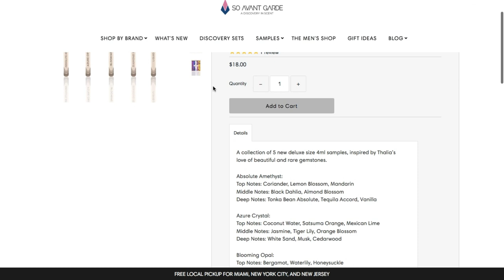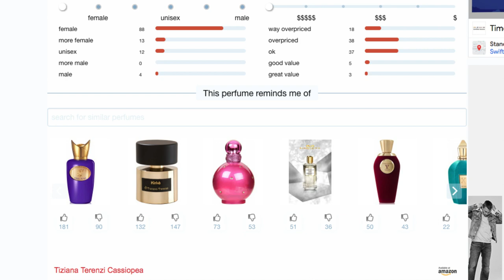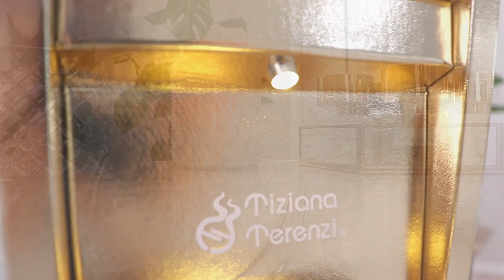Blind Luxury Perfume Haul | Tiziana Terenzi | New Favorite Date Night Scent?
Today I am so happy to share with you 6 Tiziana Terenzi fragrances.  You can find these and other amazing luxury niche fragrances at

Explore the best designer and niche fragrances amazing prices & fast shipping to both Canada and the US!

https:/poshmark.ca/closet/ilythiamarie

The perfumes in today's video were gifted to me.  My opinions are my own.  I was not paid for this video.